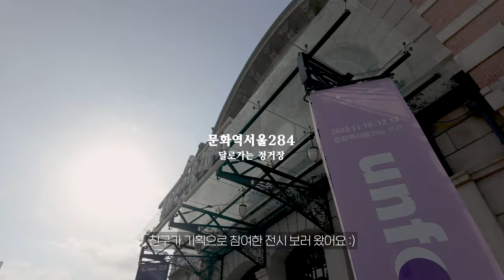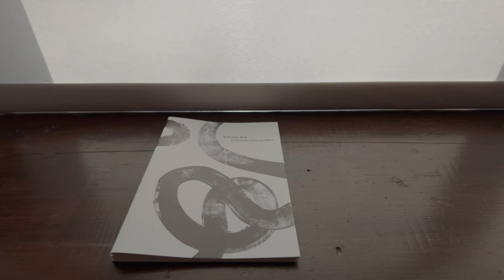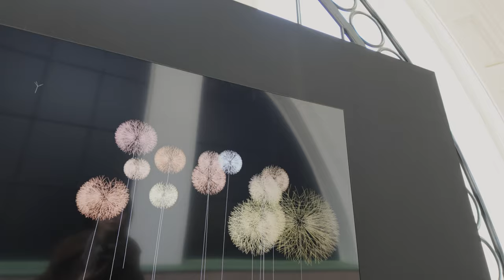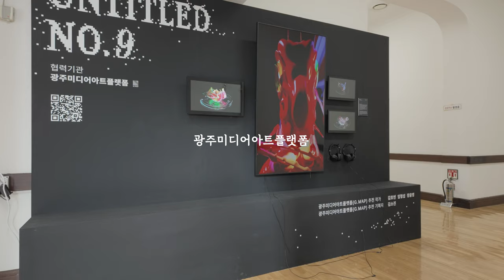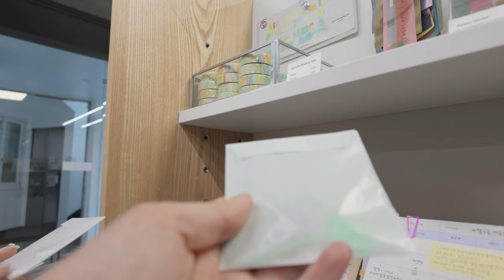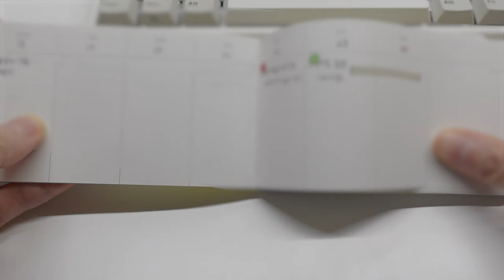vlog 직장인브이로그, 달로가는 정거장 서울역 전시, 서촌 파피어프로스트 아날로그키퍼, 핸디북구매, 갈치구이, 매운 칼국수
안녕하세요
오늘도 영상을 보러 와주셔서 감사합니다 ✨

날이 점점 추워지고 있어 남은 연말 건강하게 보내셨으면 좋겠습니다 ☃️